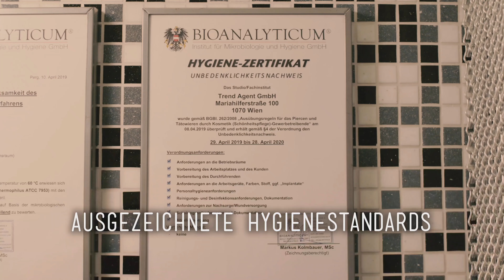Nose Hoop Ring Piercing noch vor dem Corona Lockdown 💉 Marc's Piercing TV